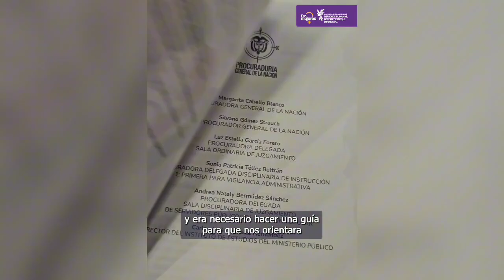Procuradora lanza nueva guía para que sanciones disciplinarias tengan enfoque de género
¡Atención! 📢 La Procuradora Margarita Cabello, presenta la nueva guía disciplinaria con enfoque en los derechos de las mujeres en el marco del CongresoDDHHyGénero. ¡Un paso adelante hacia una sociedad más equitativa y justa!